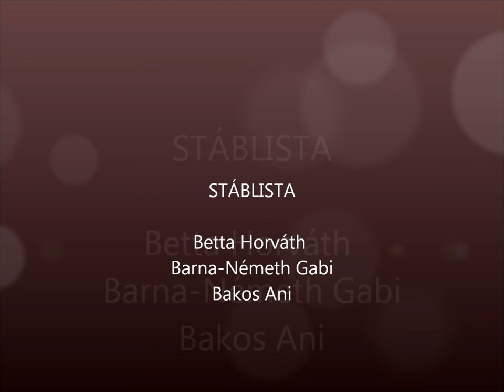LABANC, alter deutscher Vizsla im Tierheim Alex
LABANC
8 jähriger Deutscher Kurzhaar Rüde
sehr lieb und ruhig mit Menschen und mit anderen Hunden
auch gut vertraglich . Er liebt Ball spielen und apportiert gerne , er geht super an der Leine .